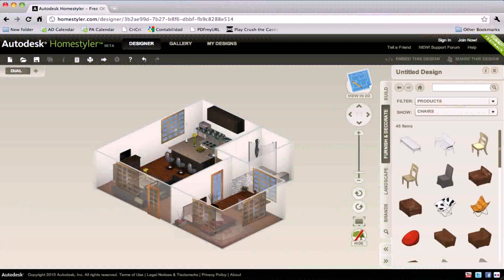Design Your Own Home In India (see description) (see description)